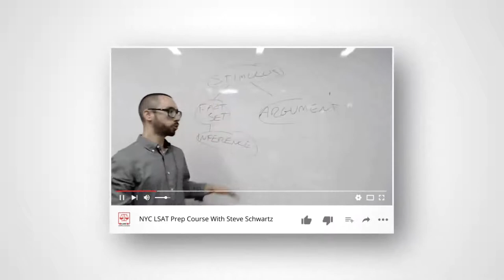LSAT + Law School Admissions During COVID-19 I Tea w/ LSAT Steve